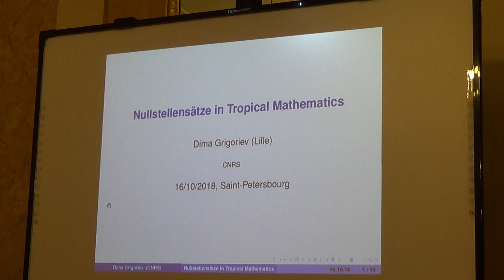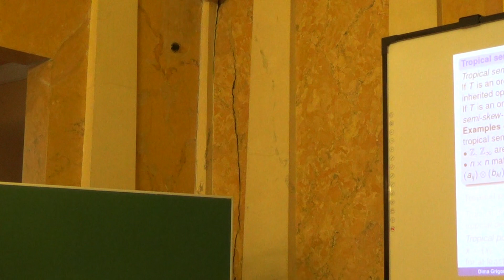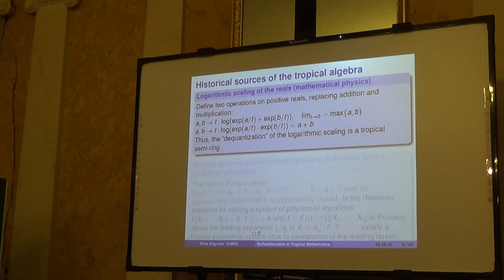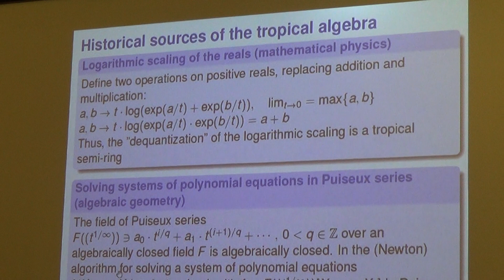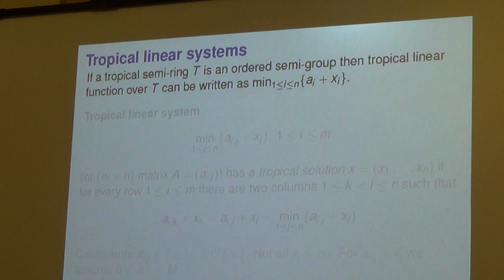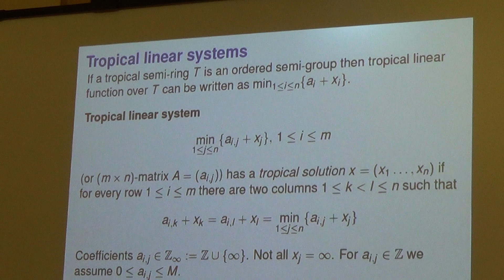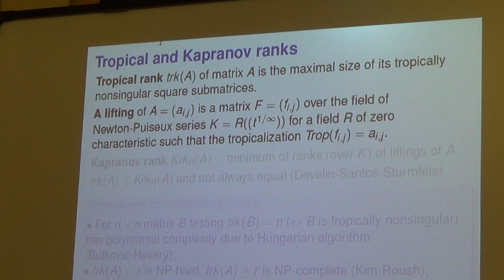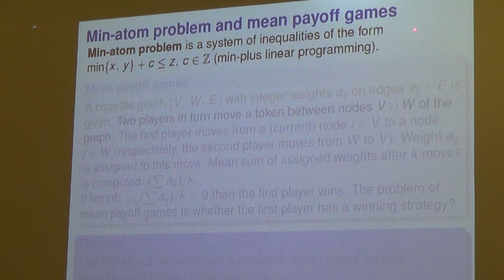Теоремы о нулях в тропической геометрии 1 | Дмитрий Григорьев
Конференция, посвященная 55-летию ФМШ-интерната №45 - АГ, 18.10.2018.